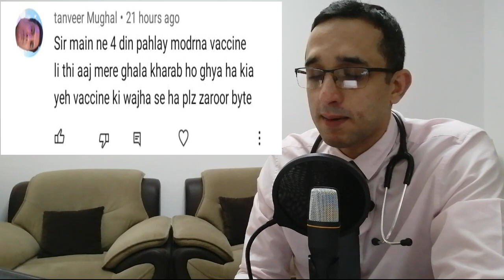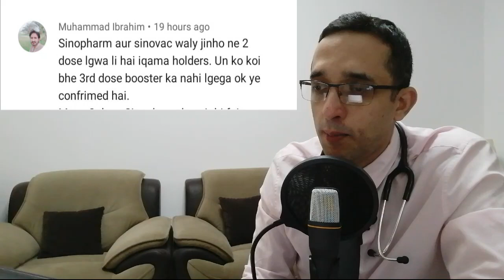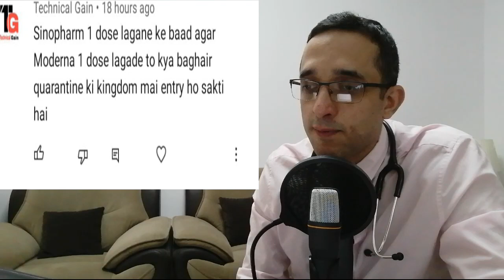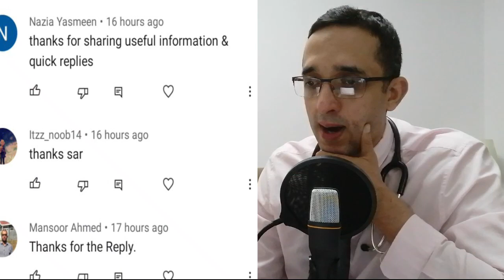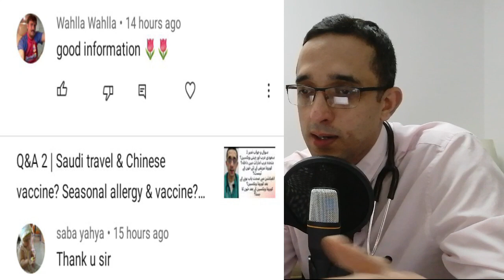Q&A 3 | When to take 2nd dose? UAE/Saudi & Sinovac? Steroid, Asthma & Vaccine? Compliments & Thanks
Third part of Question and Answer series.  Following questions are answered:
1.  When to take 2nd dose of Covid vaccine?
2.  UAE/Saudi requirements and is Sinovac Covid vaccine included?
3.  Can we take Covid vaccine while being on Steroid treatment for Asthma?
4.  Compliments & Thanks

Dr Mashhood Qazi, Consultant Emergency Medicine, MBBS, DipPH (UK), MPH (UK), MRCEM (UK), FRCEM (UK)